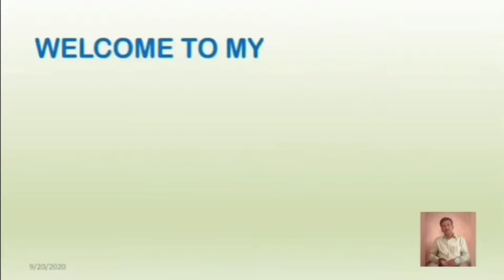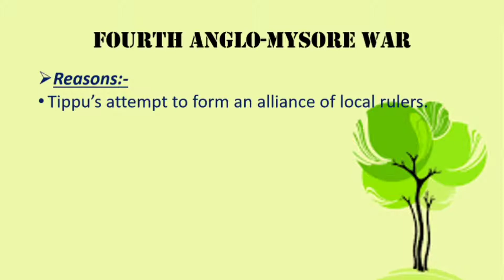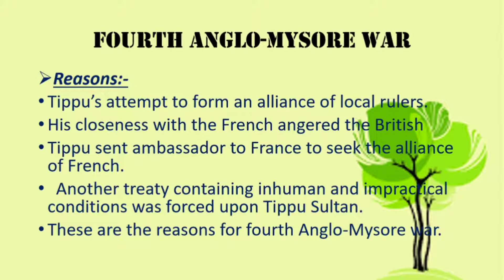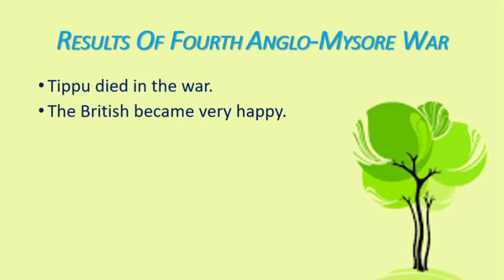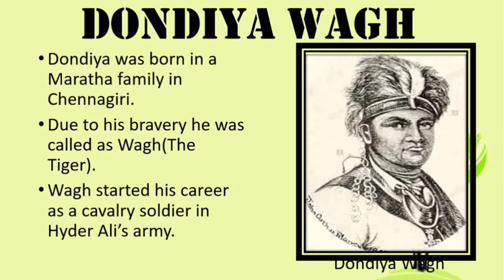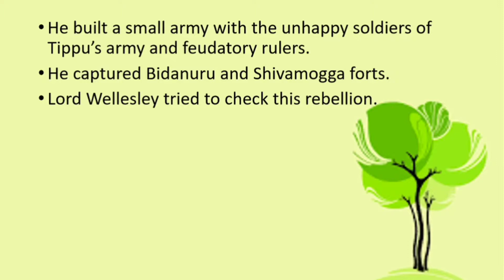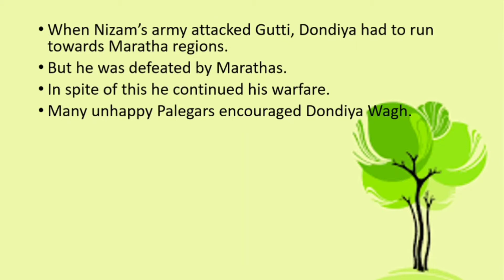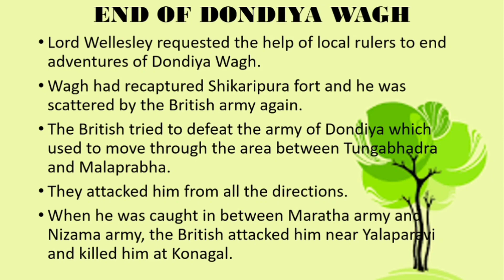Opposition to British Rule in Karnataka |Class 10|History|Complete Explanation|Part-2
Hello Everyone,
This is Raghunatha R.
Assistant Master in Social Science
Govt. High School Badavanahally,
Madhugiri (T) Tumakuru (D)
This channel is created to help students for
learning Social Studies in a easy way.
I think you will understand and enjoy my classes.
Comment about my class in the comment box.

Today we are going to learn about Opposition to British Rule in Karnataka. Fourth chapter of Çlåss 10 History